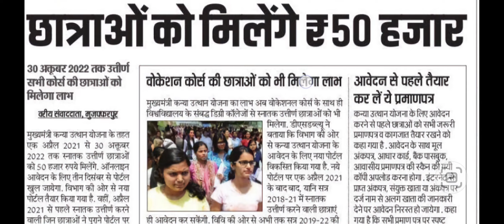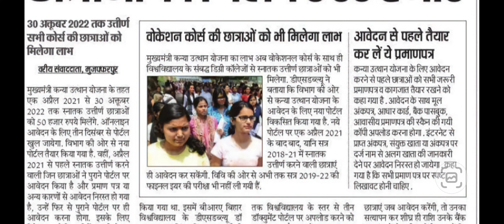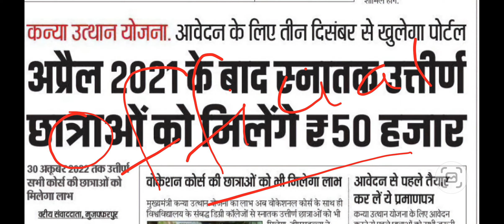Bihar Graduation Pass 50000 Scholarship Online Apply Date |ऑनलाइन आवेदन आज़ से Apply होगा क्या नहीं?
Bihar Graduation Pass 50000 Scholarship Online Apply Date || ऑनलाइन आवेदन आज़ से Apply होगा क्या नहीं जानें ?

bihargraduationscholarship50000online apply
graduationpass50000applyonline 2023
kanyautthanyojanabiharonline 2023